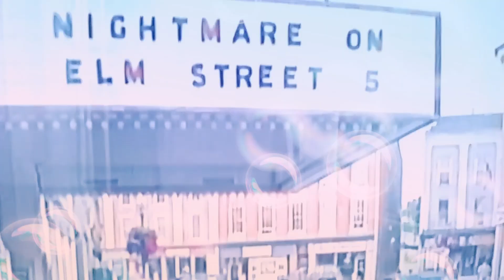Sophia Lillis's levitation act 🎩 🪄 🐇